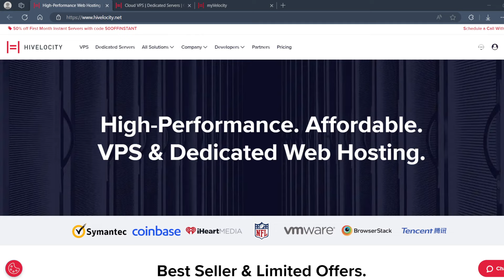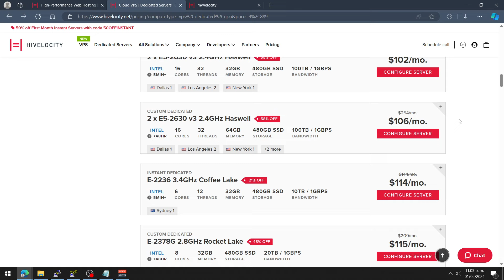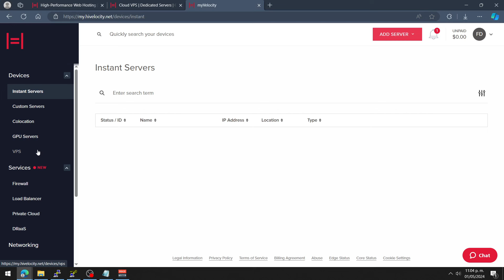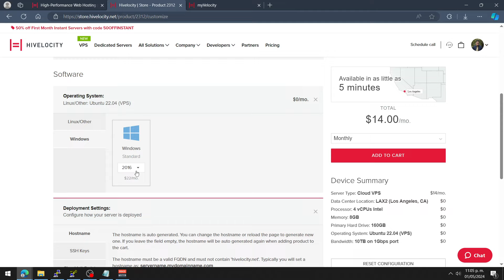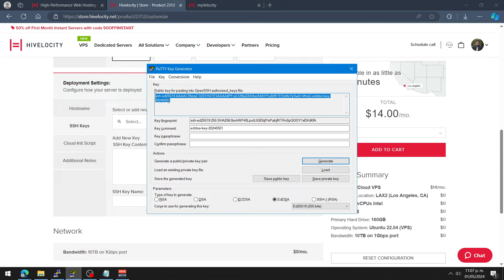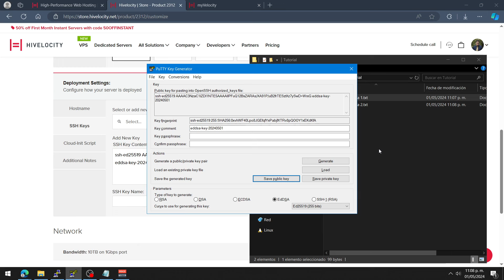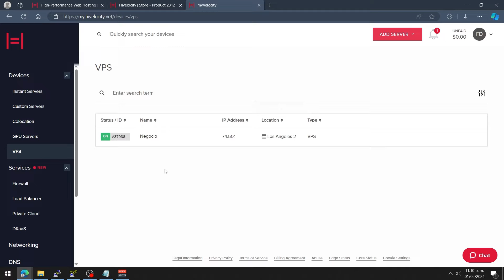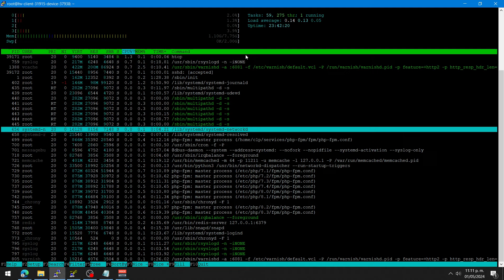Tutorial: Desplegar Servidor VPS desde 0 con Ubuntu y llaves SSH en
0:00 Introducción
0:16 ¿Qué es Hivelocity?
3:47 Desplegar Servidor VPS
10:18 ¿Qué puedes hacer con un VPS?